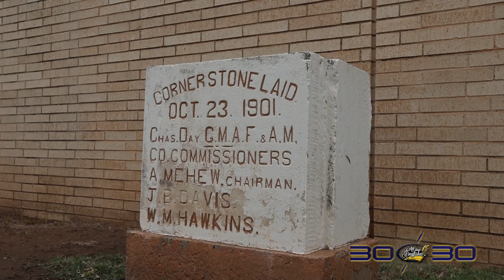Old Kingfisher County Jail 30/30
The old Kingfisher Jail was built in 1936 and demolished in November 2022. All About Kingfisher got a look at the building before it was torn down, and learned why a new facility was needed.